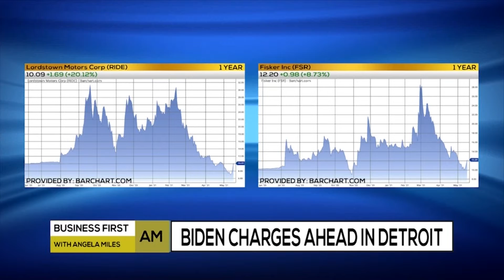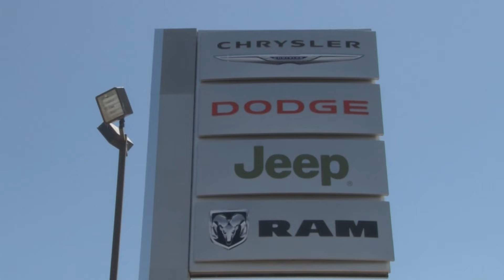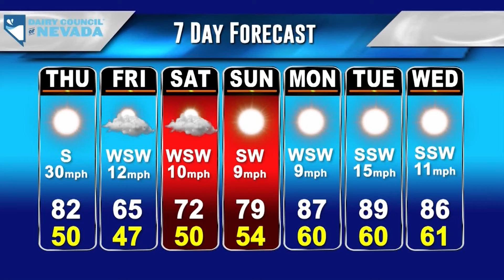KPVM Local News 25 05/19/2021